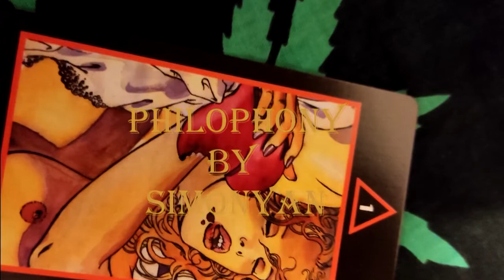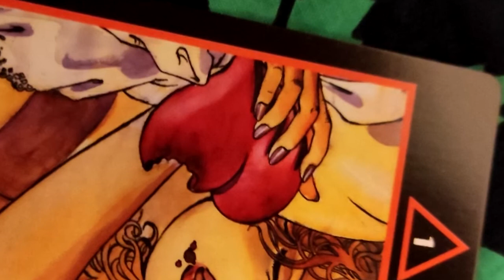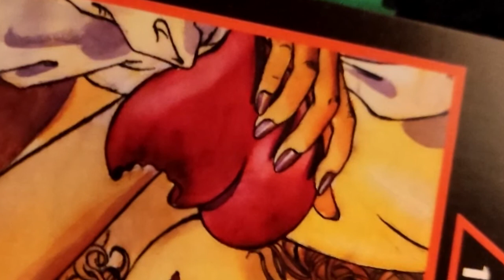The Weekend - Blinding Lights (JUN TANAKA Edit)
Krs. Type Beat

Philophonia - Post-Rap Music

                                   🎬 ♪  Visual Music Blog ♪ 🎬

 Chill Beats Present
Abstract  Rap / Soul / R'n'B  Samples  / Future Rap / Hip-Hop Beats / Soul
Post-Rap

Picture By 📷 Philophony
Simonyan Mix

— — 🎼 Simonyan MIX try to promote and support new artists, (musicians/labels, composers, producers, photographers/filmmakers) who want to create a fan base.